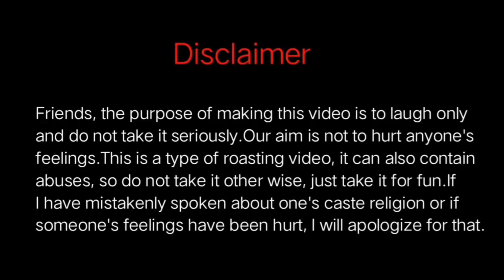Danish Zehen Ki GirlFriend ? 🤔 // Arishfa Khan roast 🤣 \\ Ahad Freaker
This video make for only fun please don't hate anyone 😀